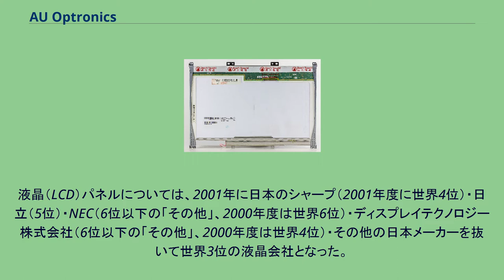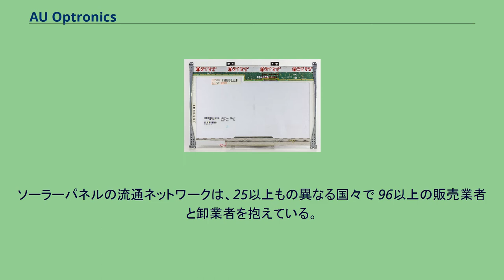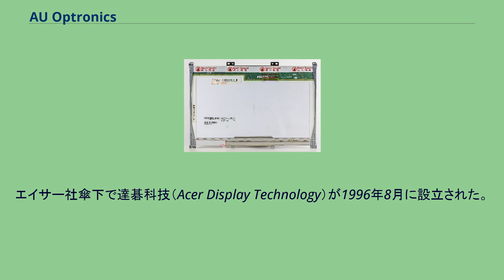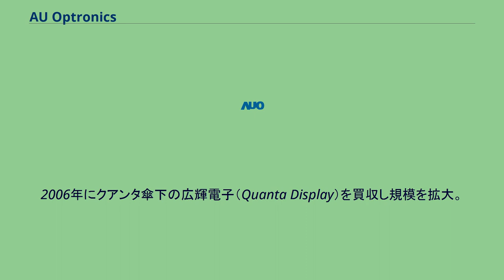AU Optronics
東区_(新竹市)
AU Optronics B154EW02 AU Optronics Corp.（台湾華語：友達光電股份有限公司、英文略称：AUO）は、BenQグループの液晶パネル製造会社。
本社は台湾・新竹市。
明基電通（BenQ）とともに明基友達集団（BenQグループ）の中核会社であり、2019年現在で40,000人の社員を抱える。
かつて奇美電子（Chimei、2010年にInnoluxに買収）、廣輝電子（Quanta Display、2006年にAUOに買収）、中華映管（CPT、2019年に破綻）、瀚宇彩晶（HannStar）とともに「面板五虎」と呼ばれ、1990年代後半まで日本勢が独占していた液晶のシェアを韓国勢（サムスンとLG）に続いて上回った台湾液晶産業の雄である。
液晶（LCD）パネルについては、2001年に日本のシャープ（2001年度に世界4位）・日立（5位）・NEC（6位以下の「その他」、2000年度は世界6位）・ディスプレイテクノロジー株式会社（6位以下の「その他」、2000年度は世界4位）・その他の日本メーカーを抜いて世界3位の液晶会社となった。
2001年から2008年までサムスンとLGに次ぐ世界3位をキープしていたが、2009年に同じ台湾の群創光電にシェアが抜かれて4位になった。
2010年代後半より天馬やBOEなど中国勢の液晶シェアが拡大しているが、AUOは依然として液晶大手メーカーの一つであり、テレビなどのモニター向けと車載向けを中心に、4K・UHDなどに強みを持つ。
2019年現在のLCDパネルのシェアはBOE（18%）、LG電子（17%）・群創光電（14%）・サムスン電子（12%）に次ぐ世界第5位（11%）。
ソーラーパネルの流通ネットワークは、25以上もの異なる国々で 96以上の販売業者と卸業者を抱えている。
2010年代後半より各社が生産している有機EL（OLED）パネルについては、製造能力はあるものの大規模投資からは距離を置いており、2013年よりスマートウォッチやVR（台湾HTC社のVIVE）向けを少量生産している。
しかし2019年現在、液晶の値崩れに伴って業績が悪化しており、次世代ディスプレイの投資で出遅れたAUOは現行世代のOLED製造方式である蒸着方式（第6世代）をスキップし、次世代のOLED製造方式であるインクジェット印刷方式（第4.5世代）の製造装置（東京エレクトロン製）を2019年に導入。
同時にOLEDの対抗馬となるミニLEDの研究を進めている。
エイサー社傘下で達碁科技（Acer Display Technology）が1996年8月に設立された。
これがAUOの前身企業となる。
2000年9月に台湾証券取引所に上場。
2001年に聯友光電（Unipac Optoelectronics）と合併し、合併後の名称を友達光電（AU Optronics）とした。
2003年に富士通ディスプレイテクノロジーズ株式会社（2005年にシャープに譲渡）に資本参加。
2006年にクアンタ傘下の広輝電子（Quanta Display）を買収し規模を拡大。